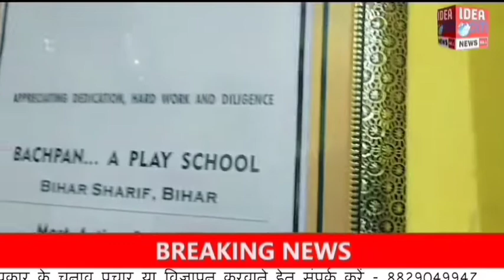Media प्रतिनिधियों पर क्यों भड़के तेज प्रताप यादव, किस पत्रकारों पर करेंगे मुकदमा दर्ज।